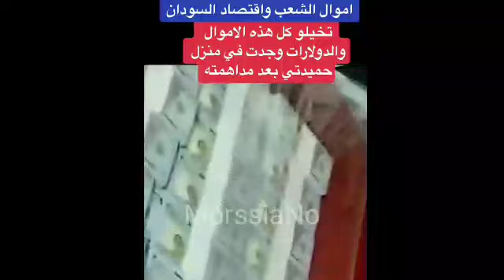اموال الشعب السوداني المسروقة في منزل قائد قوات الدعم السريع حميدتي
شاهد اموال الشعب السوداني المسروقة من داخل منزل قائد قوات الدعم السريع حميدتي بعد مداهمته